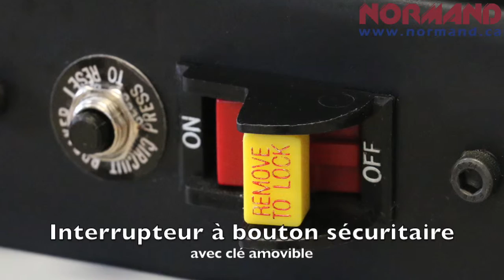Steel city 55-175 Ponceuse combinée à bande 6" x 48" et disque 12"